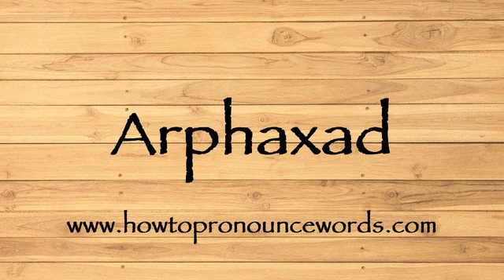How To Pronounce Arphaxad ? How To say Arphaxad New Video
To learn about "how to pronounce Arphaxad in american english" topic , please

Our video is all about "how to say Arphaxad in english" subject   but we   try to cover the   subjects:

-how to pronounce Arphaxad in english

-how to pronounce Arphaxad in british english

-how to pronounce Arphaxad correctly

Take a deep breath and see the following video about how to pronounce Arphaxad in english

how to pronounce Arphaxad in american english is a WARM subject and I did my best to produce a YouTube video around this subject

That brings me to the end of the video, however if you desire more complimentary "how to pronounce Arphaxad " pointers, visit our